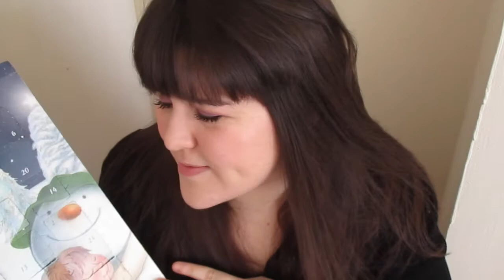10 Festive Facts About Me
MERRY CHRISTMAS
10 RANDOM FACTS ABOUT ME